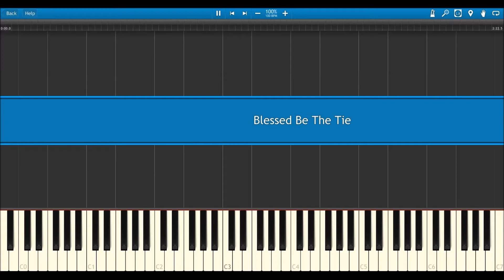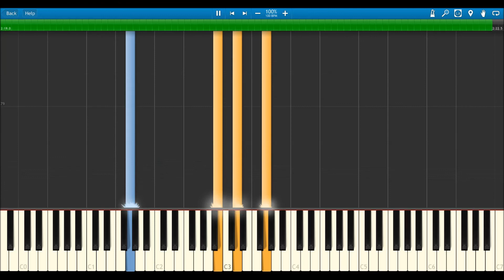Blessed Be The Tie [Piano Tutorial]